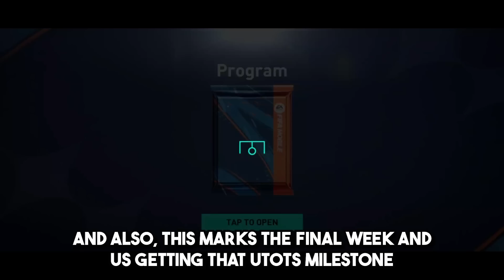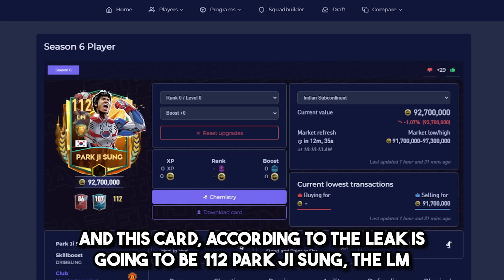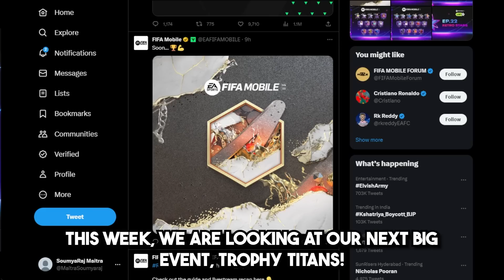DO THIS RIGHT NOW TO GET FREE 2x 115 REWARD PACKS IN FIFA 23 MOBILE.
Today we discuss the new Free 115 From Ranking Star Weekly Rewards And Division Rivals Reset Rewards after the TOTS event after the UCL event after TOTY in Fifa 23 mobile including a prime icon. Let's talk about it

00:00 - Introduction [FREE 115 OVR Packs!]
00:24 - HUGE New Mystery Signings OVR REVEAL!
02:23 - NEW Ranking Star WEEKLY REWARDS! [Free 115]
04:02 - Divsion Rivals End Of Season! [Another FREE 115!]
07:15 - HUGE New EVENT Reveal! [Trophy Titans]